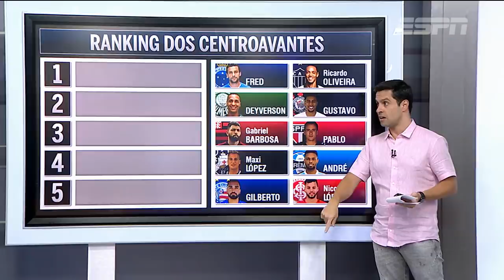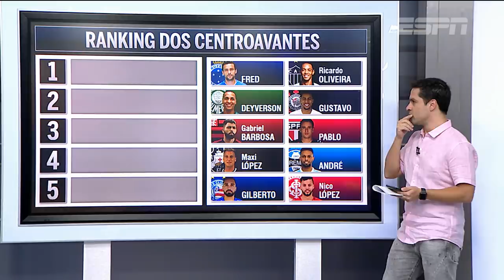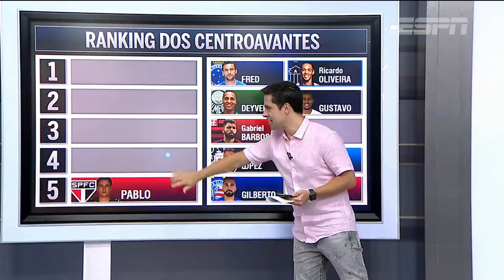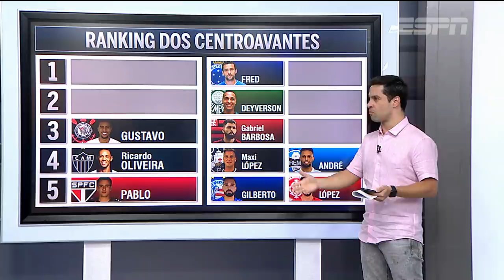Cara a Cara: ESPN Bom Dia compara os centroavantes dos times brasileiros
Gustavo Hofman, Luciano Amaral, Mário Marra e Zetti comparam  os centroavantes dos clubes brasileiros.